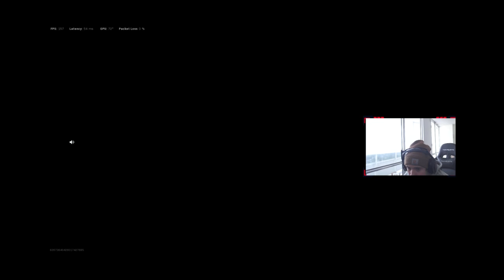DiazBiffles 100% ACCURACY Automaton Destroys On Caldera (Warzone)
if u wanna see me play live check me out on twitch:) Twitch.tv/BoReify

Automaton build: Muzzle: MX Silencer
Barrel: ZAC 600mm BFA
Optic: G16 2.5x
Stock: Anastasia Padded
Rear Grip: Polymer Grip
Magazine: 6.5mm Sakura 75 Round Drums
Ammunition: Lengthened
Underbarrel: M1941 Hand Stop
Perk: Tight Grip
Perk 2: Fully Loaded